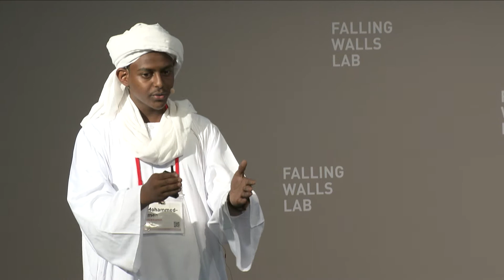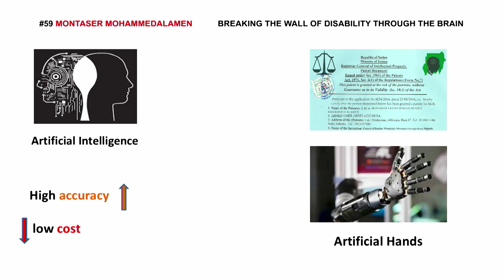Falling Walls Lab 2017 - Montaser Mohammedalamen - Breaking the Wall of Disability Through the Brain